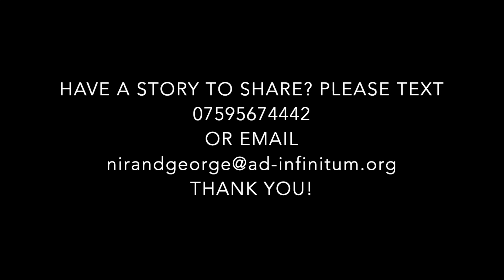BSL call out for Deaf stories | Ad Infinitum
David Ellington presents Ad Infinitum's call out for Deaf stories in British Sign Language.

A big thank you to David for helping make this!